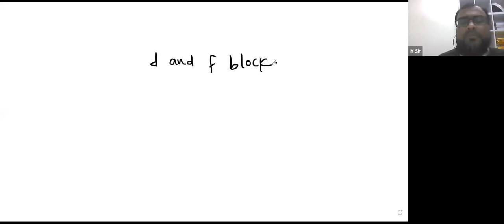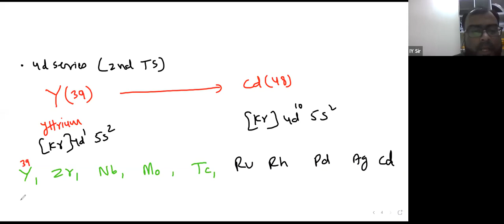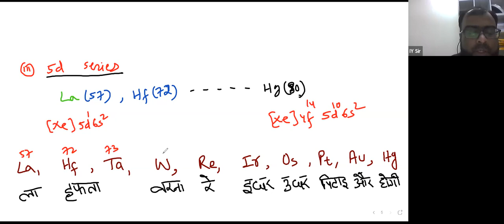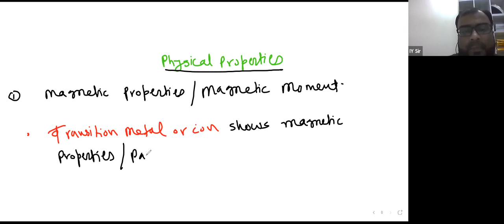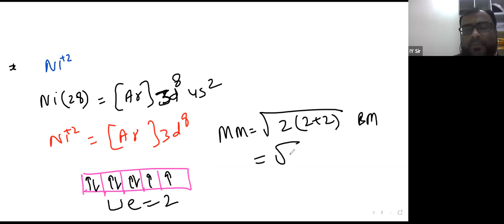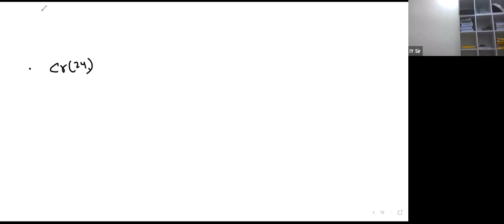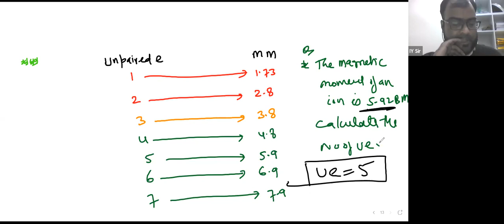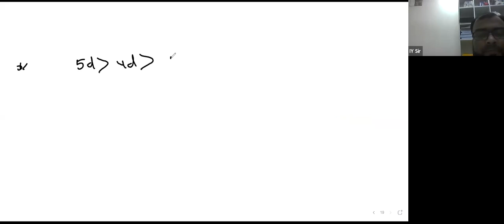Learnivio | Magnetic Moment and melting Point | D & F Block | Lect 1 | 12th NEET A1 | 29-12-2021